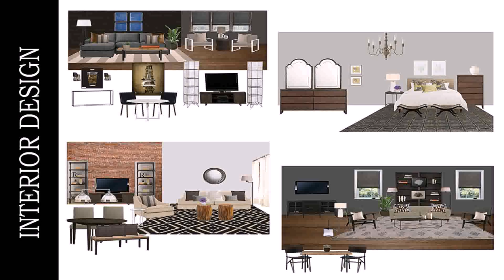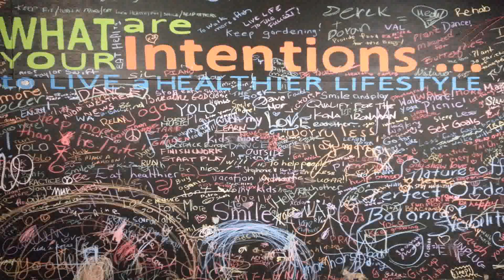Interior Design York Jobs - Gif Maker DaddyGif.com (see description)